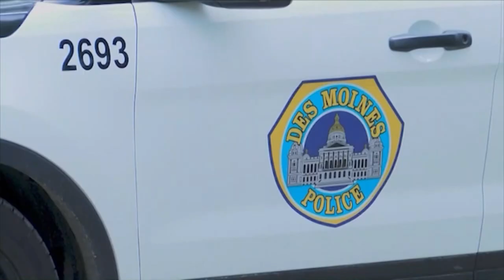What happens to the child after deadly Des Moines shooting?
Local 5's Matthew Judy reports on what happens to the child following a deadly shooting on Des Moines' southside.